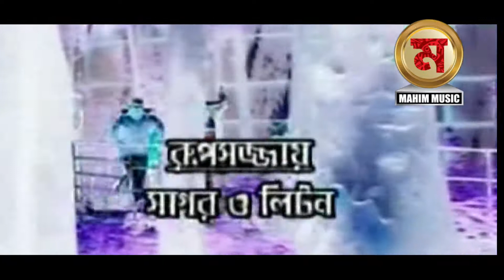DHAKA RONGBAZ/ঢাকা রংবাজ/koutuk bangla2020/সেরা কৌতুক/১০০%হাসির কৌতুক/অস্থির হাসির কৌতুক/Mahim Music